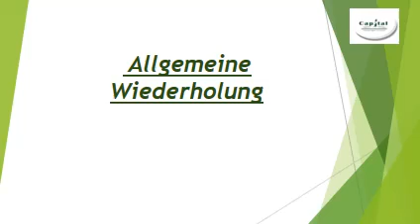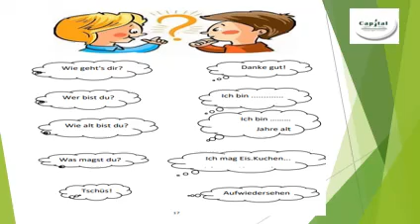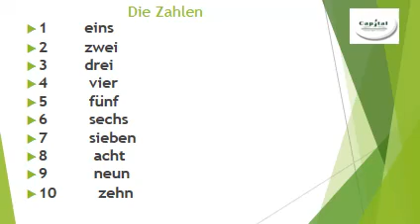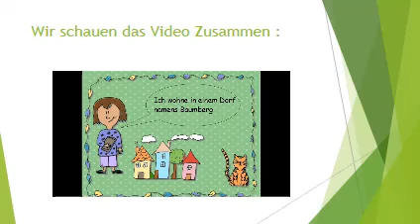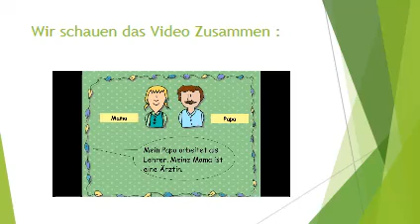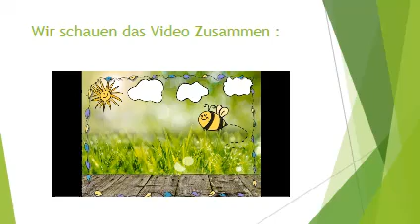Online Unterricht 2. Klasse (1.9.2021)